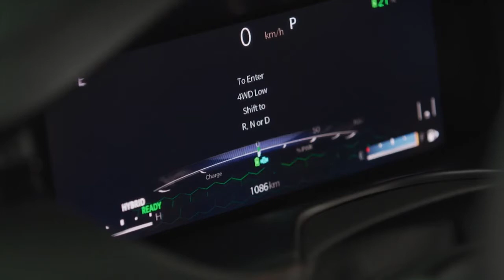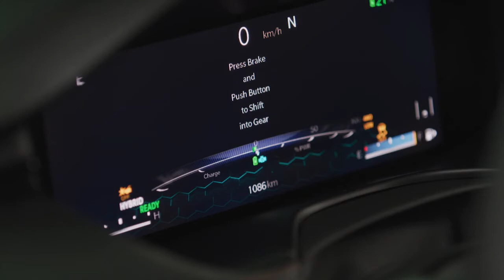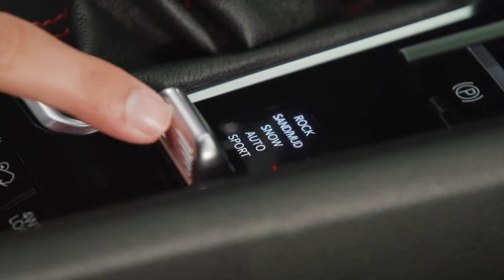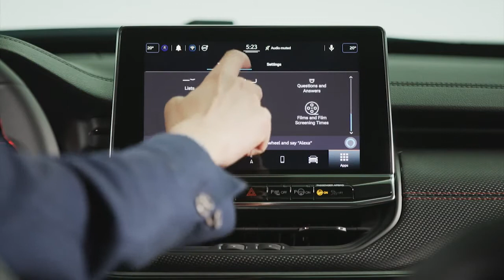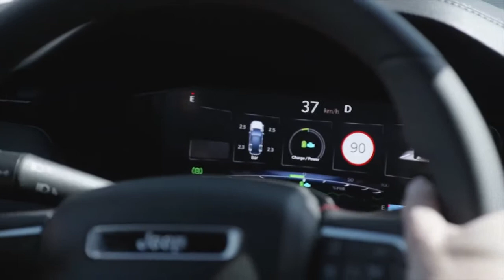New 2022 Jeep Compass Trailhawk - Walkaround Review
New  Jeep Compass Trailhawk 2022 video review and description.
The design of the 2022 Jeep Compass Trailhawk has changed only slightly. The headlights appear to have a new, narrower shape, while designers installed a new thin-slit grille underneath the iconic seven-slotted one that helps bridge the fog lights. But the interior has changed globally. Used the 10.25-inch digital instrument cluster and 10.1-inch infotainment system. New steering wheel and door trim.
The new model features a refreshed high-tech profile, while maintaining its renowned urban, modern, sophisticated and environment-conscious spirit. More elegant and modern, it features an all-new cabin, designed to improve comfort and life on board, and to make the urban driving experience smarter. Major highlights include the full-HD digital 10.25-inch instrument cluster, DAB radio, Uconnect 5 system with touchscreens from 8.4-inch to 10.1-inch, moved to the middle of the dashboard in a higher position so the driver can remain focused on the road, a five times faster processor, Android operating system with wireless Apple CarPlay and Android Auto smartphone integration, interactive 3D TomTom navigation and natural voice recognition, and Uconnect Services.